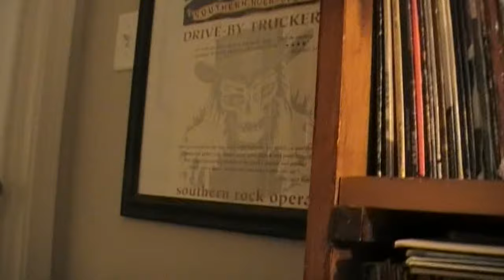Lynyrd Skynyrd Shorts Episode 18 Leon Wilkeson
Leon Wilkeson. The Mad Hatter. The Survivor. The best bass player ever? Ride along as we talk about our favorite bass player and the most colorful member of our favorite band. Journey from his early beginnings to his tragic (and mysterious?) death. Leon lives on!